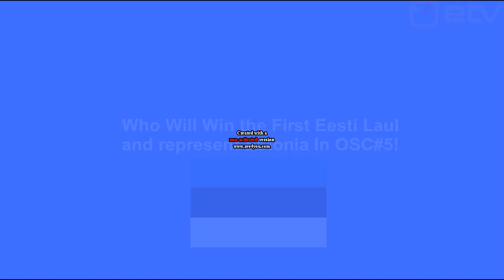Eesti Laul 1 Recap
This is Estonia's NS for OSC#5
Voting System 12,10,8-1
Anyone Is Aloud To Vote